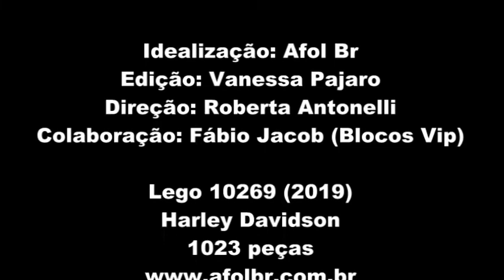Lego 10269 Harley Davidson (2019) - Unboxing e Peças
Unboxing Lego Creator Expert Harley Davidson 10269